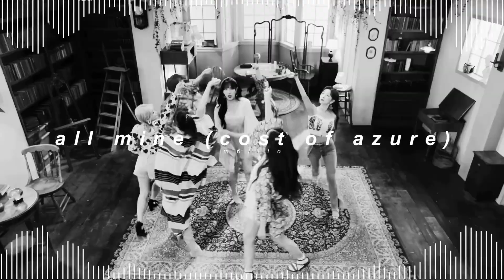gwsn - all mine (cost of azure) ( 𝘀𝗹𝗼𝘄𝗲𝗱 + 𝗿𝗲𝘃𝗲𝗿𝗯 )